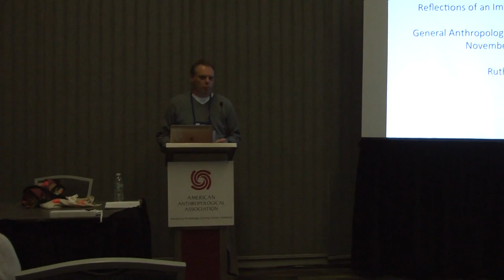GAD 2018 Distinguished Lecture: Ruth Behar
General Anthropology Division Distinguished Lecture presented by Ruth Behar from the University of Michigan. This was presented at the 117th American Anthropological Association Annual Meeting in San Jose on Friday, November 16th, 2018.